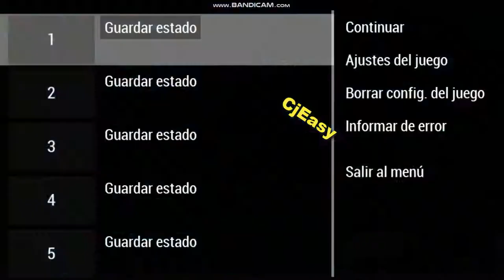Gta Vice City Stories Ubicacion Todos Los Chalecos Antibalas. (2020) #1[Android, Pc, PS2, PS4,Xbox]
Aqui Te Muestro A Como :v ,Disfruta y Aprende Con El Video!

Mis Partidas {Save Data} (PC)

Mi Partidas |Save Data|(Android)

Gta Sa Al 75% [Con Autos Blindados,100 Millones De Dolares Y Ultima Mision Disponible:

SUPERAR MISIONES DIFICILES GUIA BY CjEasy Missions
Easiest Way to Overcome Mission Og Loc (GTA SAN ANDREAS) [2020]Maneira mais fácil de superar a missão Og Loc (GTA SAN ANDREAS) [2020]CONSOLAS PS4 PS5 ANDROID TABLET IPAD MOVILES CELULARES PC PC GAYMER PS2 XBOX ONE XBOX 360

CjEasy And CjEasy2 All Rings Reserved...